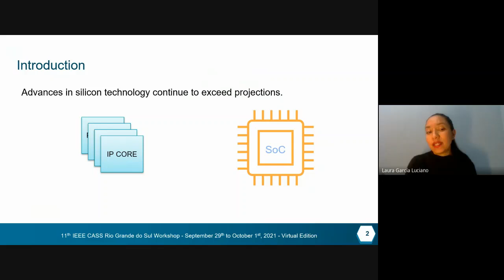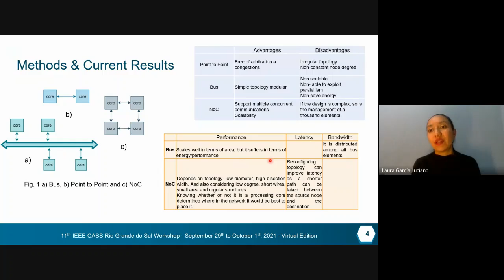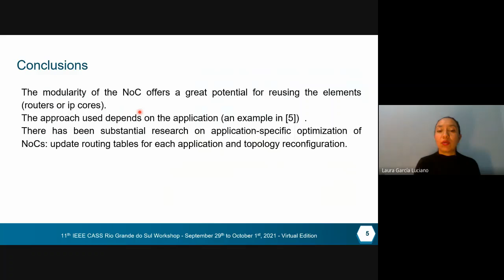Interconnection Systems for Systems on Chip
11th IEEE CASS Rio Grande do Sul Workshop
3rd IEEE CASS-RS Young Professionals Workshop
Virtual Edition, Brazil
29-Sep to 1-Oct, 2021